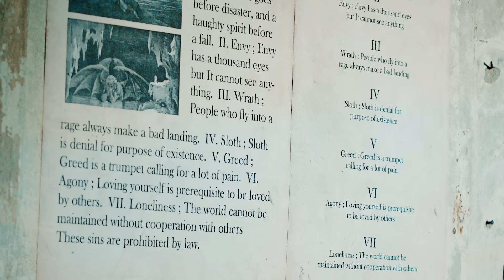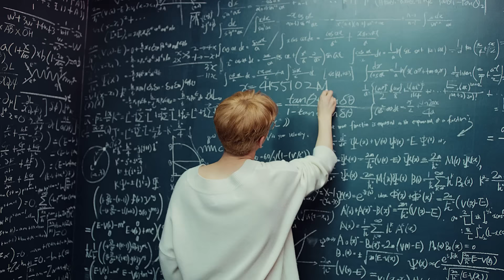[MV] MONSTA X(몬스타엑스) _ Alligator